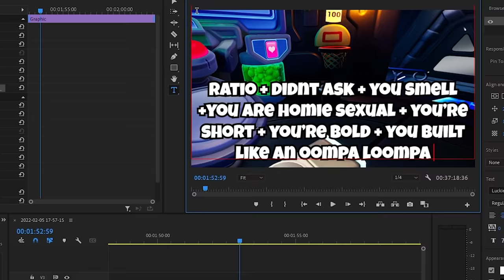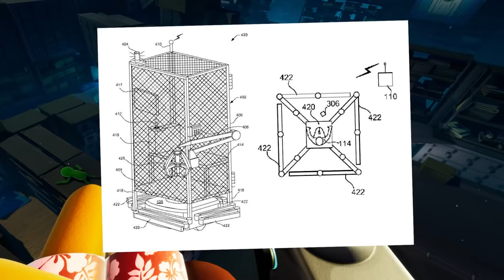IM BOUTA ACT UP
HE GON HAVE TO PUT THAT THING AWAY

trover saves the universe DLC :)